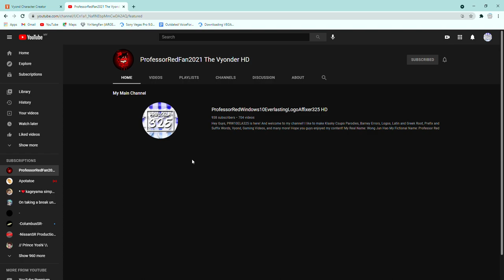That's it! My Own New Second Channel Is Now Here! (Link in the description)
My New Second Channel Name will be ProfessorRedFan2021 The Vyonder HD!